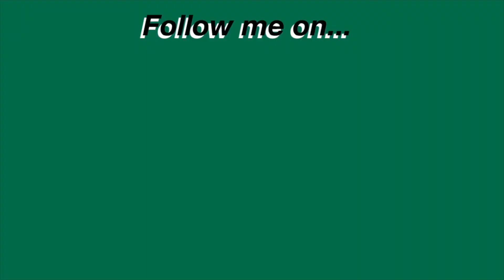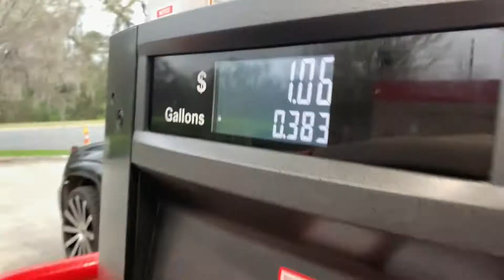HUNTING FOR SQUISHMALLOWS 24 HOURS CHALLENGE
Since we shouldn't go out this year here's how I stayed busy during my senior year spring break! Shoutout to my cousin for her 19th birthday!

☆ Socials ☆

☆Poshmark: @marigoat

☆MERCH☆

☆Only for sale on my instagram!

-marina vlognibene